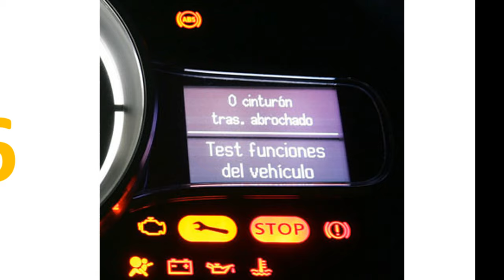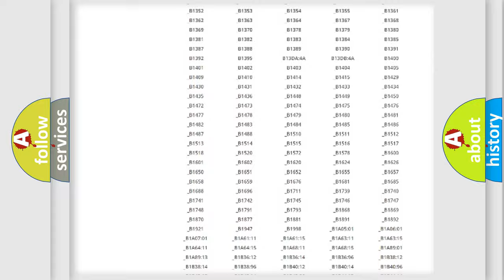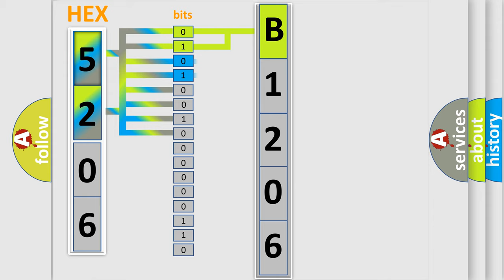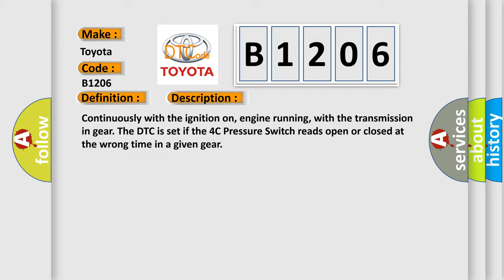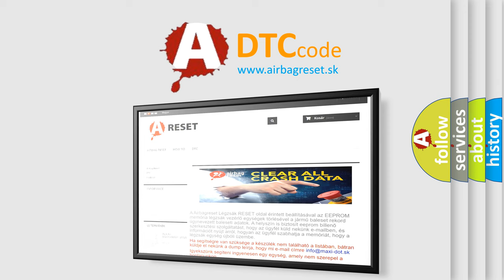DTC Toyota B1206 Short Explanation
Contents:
0:21 Basic DTC analysis according to OBD2 protocol standard.
1:48 Insight into programming
2:58 A diagnostically understandable description of the Diagnostic Trouble Code
3:05 Basic error definition

Make:
Toyota
Code:
B1206
Definition:
PRESSURE SWITCH RATIONALITY
Description:
Continuously with the ignition on, engine running, with the transmission in gear. The DTC is set if the 4C Pressure Switch reads open or closed at the wrong time in a given gear
Cause:
RELATED DTCS PRESENTLOSS OF 12 VOLT FEED(T48) 4C PRESSURE SIGNAL CIRCUIT OPEN(T48) 4C PRESSURE SIGNAL CIRCUIT SHORTED TO GROUNDEXCESSIVE FLUID LEAKAGE IN THE 4C CLUTCH CIRCUITNO.5 CHECK BALL CUT OR DAMAGEDLOW LINE PRESSURETRANSMISSION SOLENOID or TRS ASSEMBLYPOWERTRAIN CONTROL MODULE (PCM)WIRING AND CONNECTORS